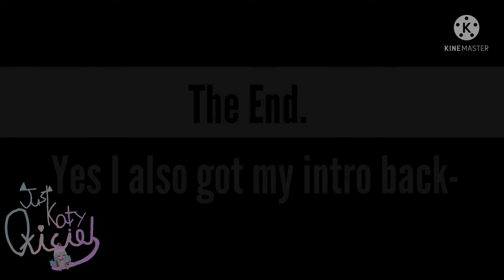My OC’s meet their genderbends. Part 1?